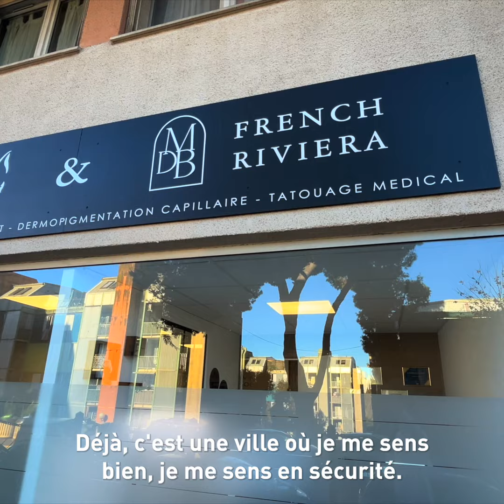INTERVIEW COMMERÇANT 🎥 MDB French Riviera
Un petit moment de bien-être ? 💆‍♀️

Bienvenue chez MDB French Riviera ! Margot, experte en dermopigmentation réparatrice, vous accueille pour un moment de bien-être personnalisé. Spécialisée dans le tatouage paramédical, elle excelle dans la dissimulation de cicatrices, vergetures, et la redéfinition des traits du visage.

Sa spécialisation sur les peaux foncées et métissées répond à un besoin souvent négligé. Contactez MDB French Riviera pour une consultation et redécouvrez comment améliorer votre bien-être esthétique ! 🌟

⏰ Du lundi au dimanche de 9h30 à 18h30
📍92 avenue du général Leclerc, Saint-Laurent-du-Var, France
📞 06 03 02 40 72